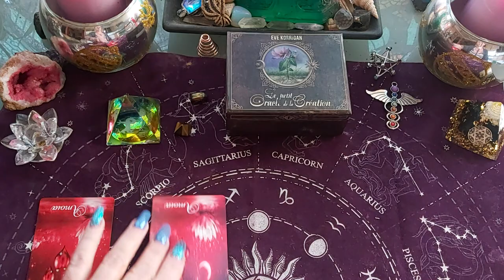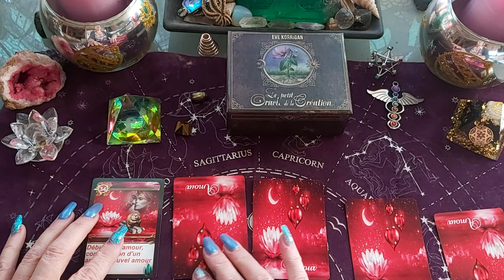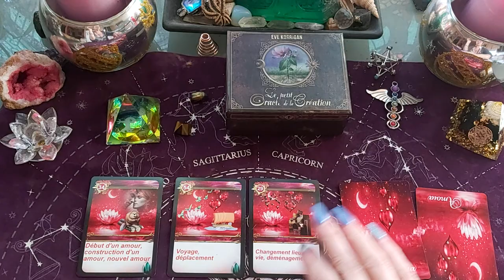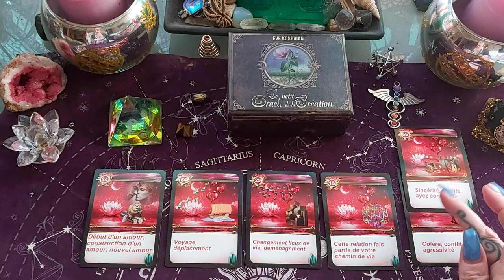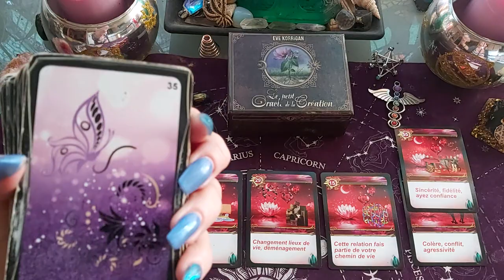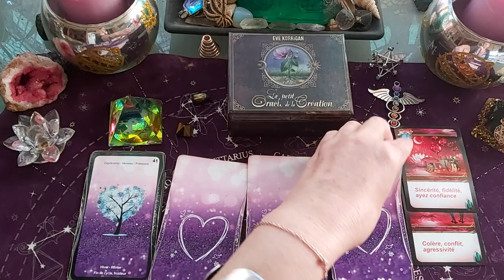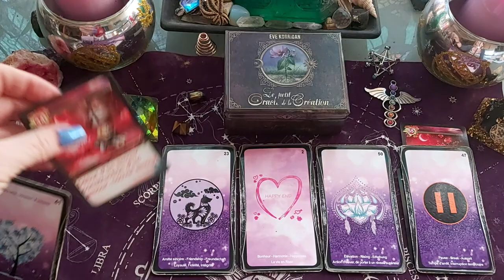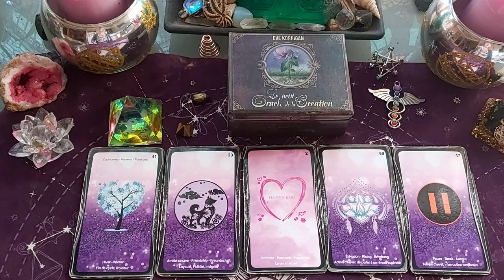BÉLIER ( Suite ) amour 💘 15 au 31 janvier 2022 @naissance d un amour !!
bélier 15 au 30 janvier 2022 , tirage amour

BÉLIER taroscope sentimental janvier 2022

BÉLIER janvier amour amour 15 au 31 2022

TIRAGE amour BÉLIER JANVIER 2022 AVEC tarots ET DIVERS ORACLES.